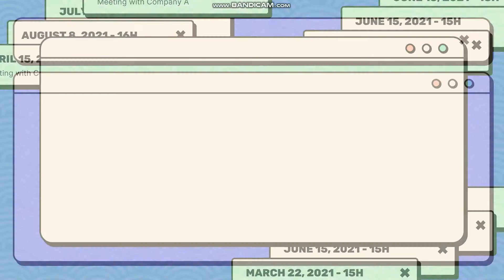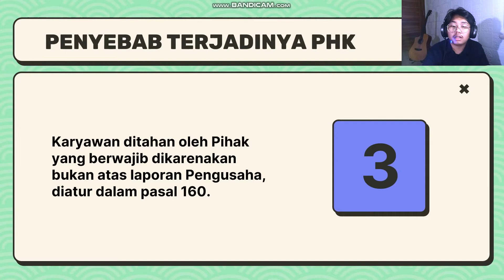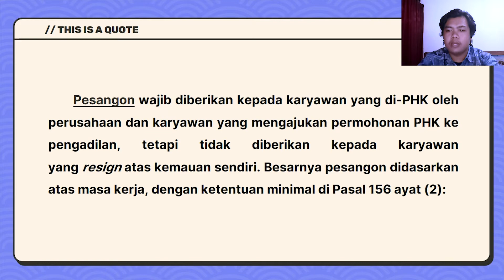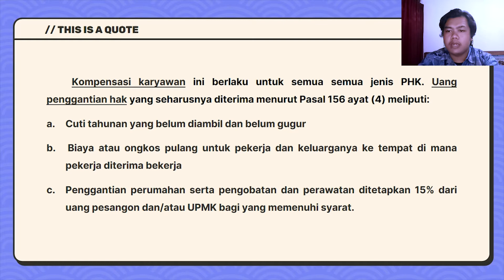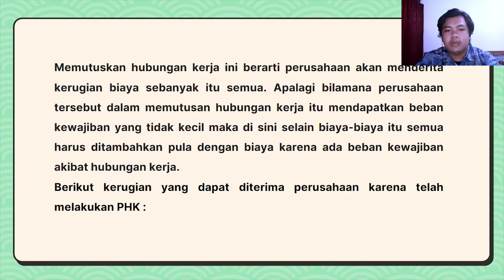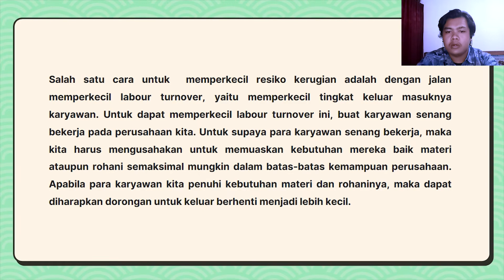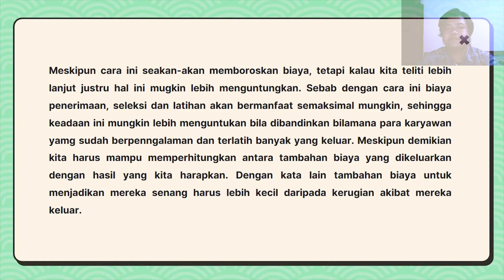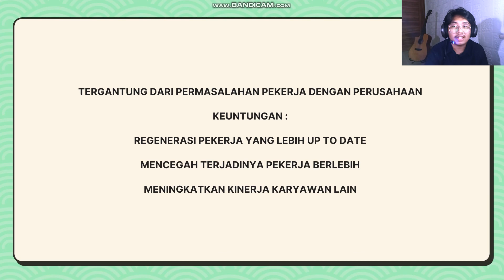Kelompok 10 - Pemutusan Hubungan Kerja - MSDM Kelas 3